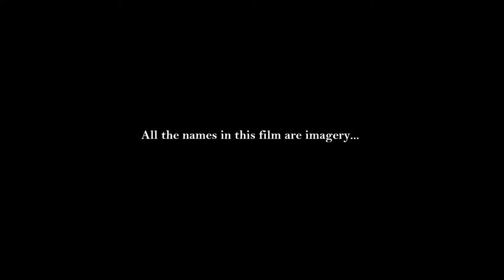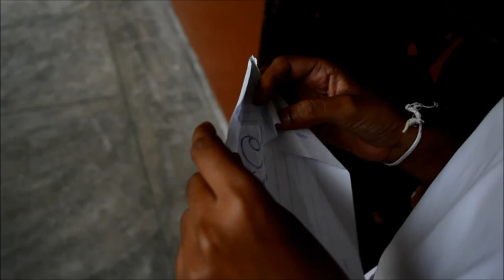Stop Bullying at school - An Educational short film by 2008 AL medical students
This short film was made by final year medical students from 2008 AL batch of faculty of Medicine, University of Colombo, during Psychiatry Professorial Appointment as an Educational Material for Community Psychiatry. The Vision of the film is to open eyes of the general public to show the need of a national policy to make the school environment free of child bullying. We targeted the teachers, parents and students to reach this message through this film. Film was recorded within a limited time with several technical difficulties and low budget, therefore please don't mind the quality of lighting and sound recording.

Actors are Tiny Weerakkodi, Nadeesha Weerasinghe, Buddhima Warnasekara, Kaveen Weerasinghe, Gagana Gawesh and Prabuth Weeraddana. The Cameraman was Tharindu Chanaka Weerasinghe(myself). Lighting was handdled by Kanchana Waruni and Wasundara Wathurapatha.
All the other duties of the film crew were done by the 9 members of our group collectively.

Special Thanks goes to Amila Wickramasinghe and Chandana Chathuranga who gave us the technical equipment which we very much appreciate.

Special Thanks to Madushi Senevirathna and Tharindu Rangana for supplying us with costumes.

Special Thanks to principal and vice principal of Carey College, Colombo 7 for giving us permission to use the school class room and premises for the video shoot.

Special thanks to Department of psychiatry and Psychiatry professorial unit.